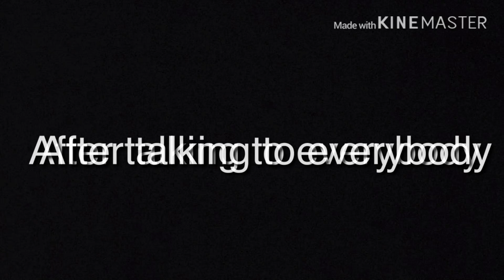Lost memory prank on girlfriend (Gone too far) **she cried** (its prank time: 2)